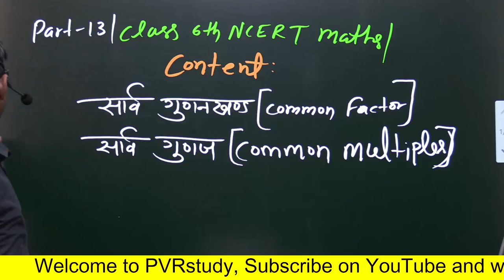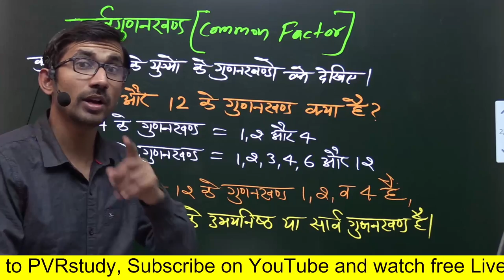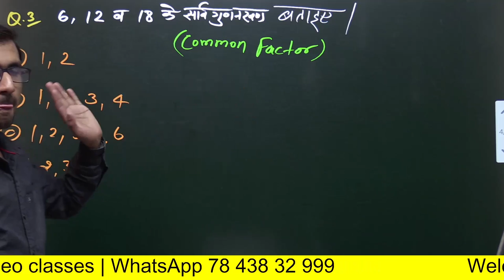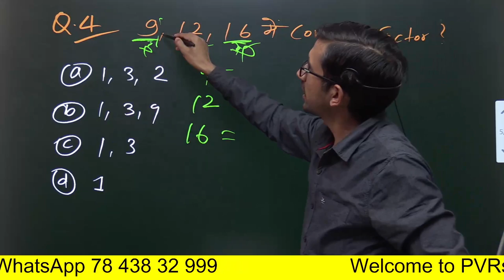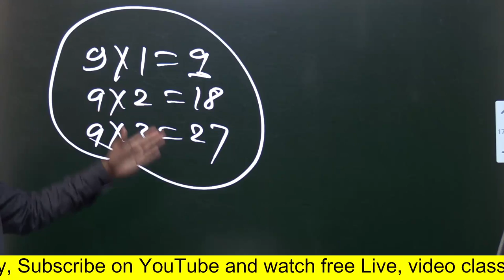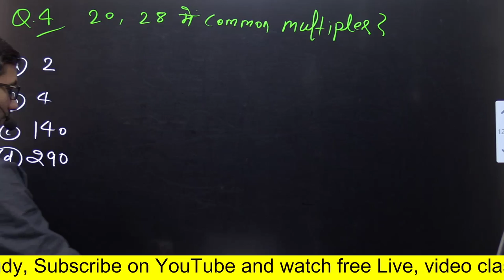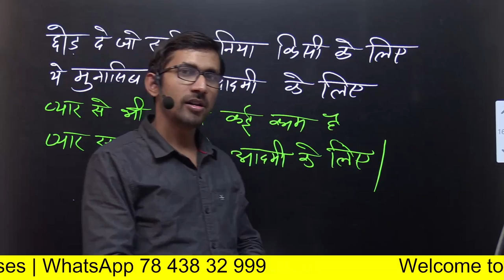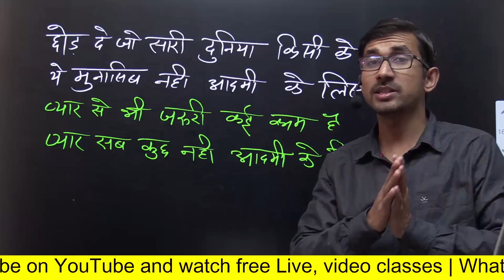What is Common Factor and Multiple | सार्व गुणज और सार्व गुणनखंड किसे कहते हैं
इस वीडियो में पढ़ाया गया है कि सार्व गुणज और सार्व गुणनखंड किसे कहते हैं